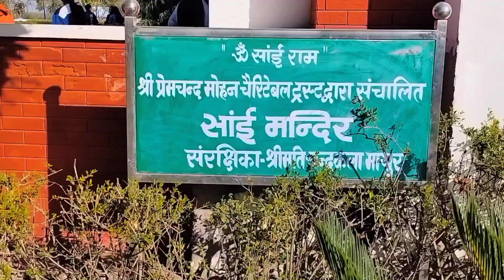साई बाबा मन्दिर कुचामन सिटी ( Kuchaman City )